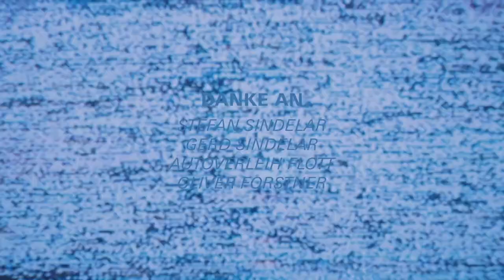SLASH Filmfestival - Crowdfunding Video 2021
Das offizielle Video zur SLASH Filmfestival Crowdfunding-Kampagne 2021.

Cast:
TV-Lippen - Markus Keuschnigg
Cyberpunk - Elias Fleischer

Film Crew:
Regie, Kamera, Schnitt - Michael Winiecki
Ton - Judith Brenneis
Produktion - Oriana Langebner
Produktion - Amadeus Mader

Requisiten - Elias Fleischer
Making-Of - Franz Mühringer

Danke an:
Stefan Sindelar
Gerd Sindelar
Autoverleih Flott
Oliver Forstner